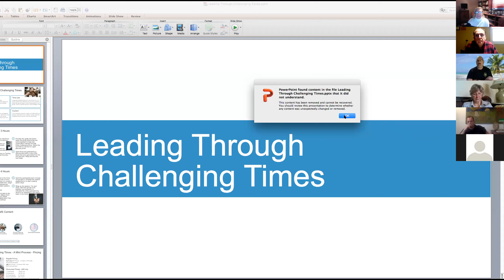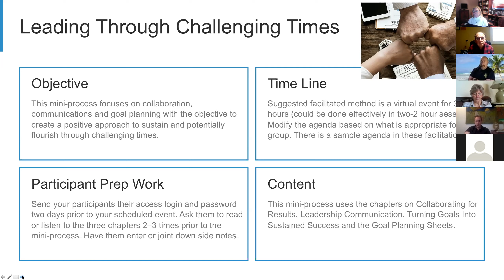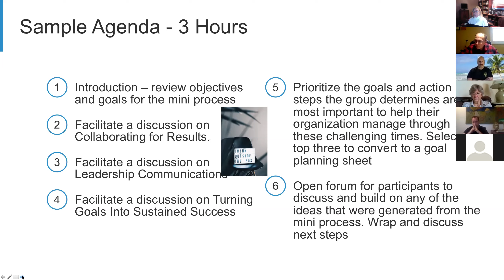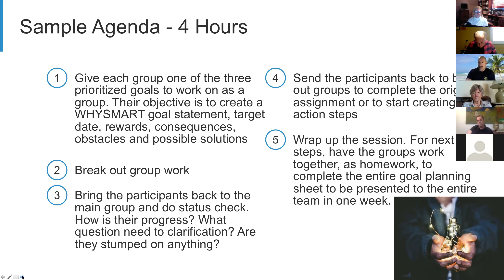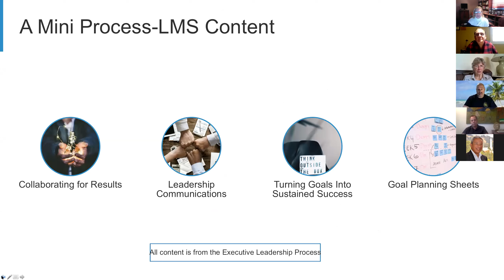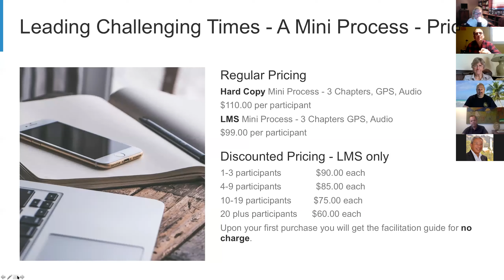Leading Through Challenging Times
Mini-process: Leading Through Challenging Times learning lab with Tammy Kohl